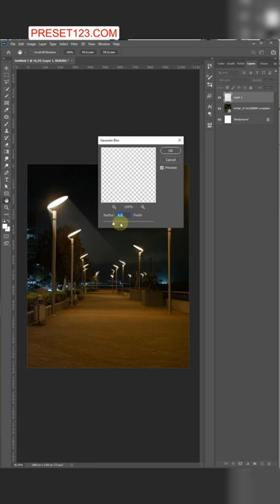how to make light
Video Title: how to make light